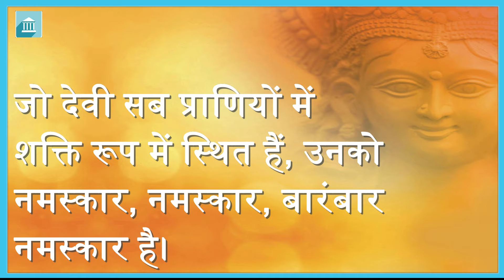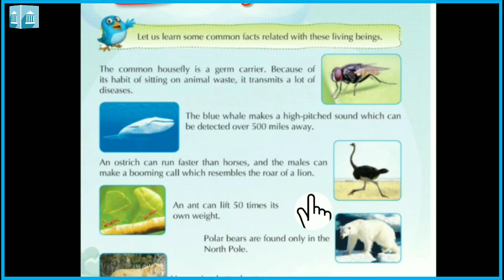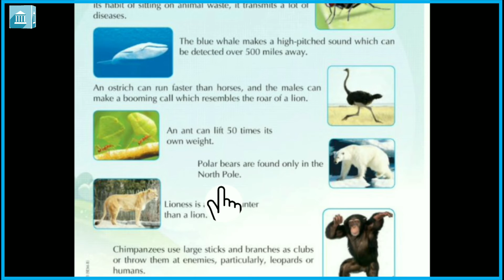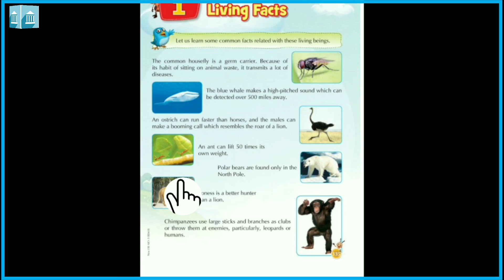Grade - 3 : GA : Chapter - 1 : Living Facts